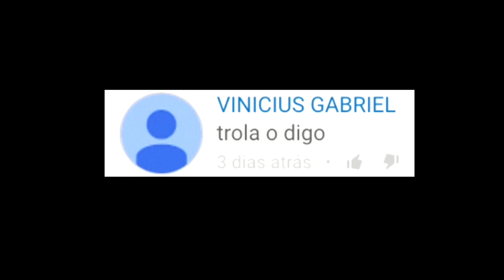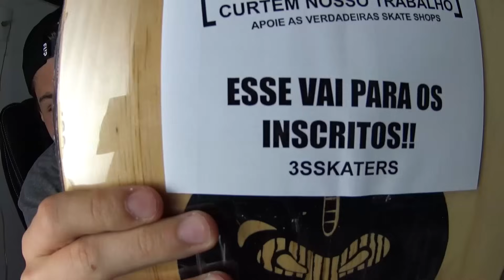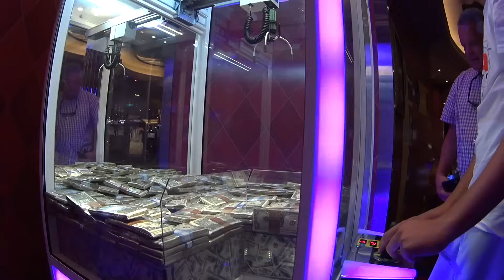MELHORES MOMENTOS 2015 - Retrospectiva 3S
CUPOM 10% NA PLUART: 3sskaters